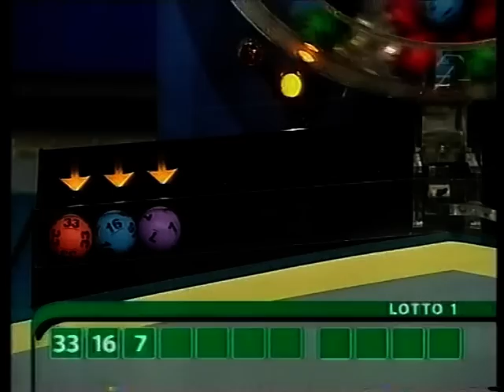Början Av En Lotto Dragning [1999-02-23]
Inleds med en trailer för ett minnesprogram om Bo Widerberg

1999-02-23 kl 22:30